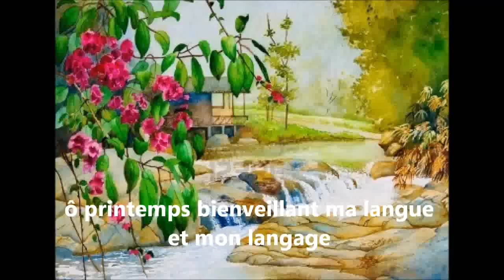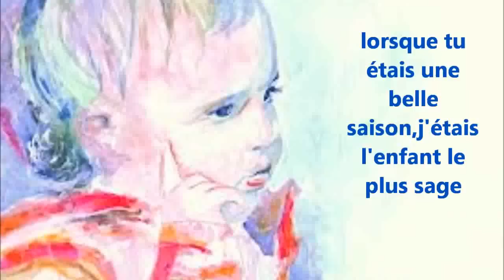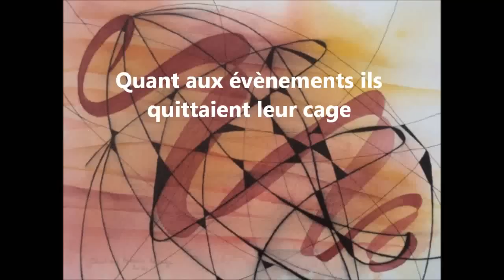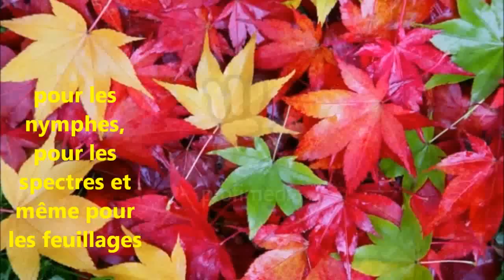Le printemps berceau de l'enfant.poeme ecrit par Lamia Merzougui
Le printemps berceau de l'enfant.